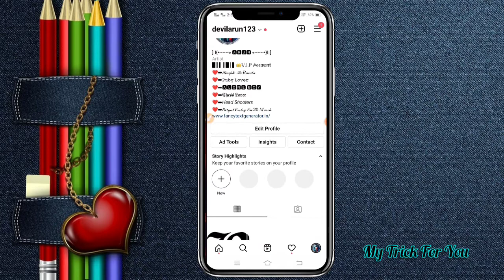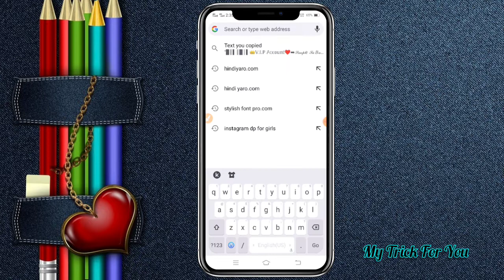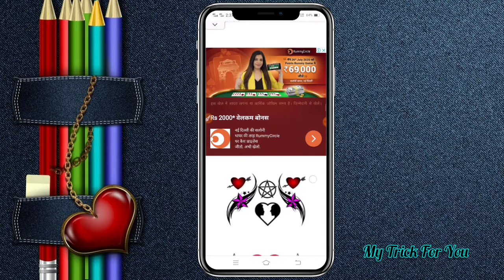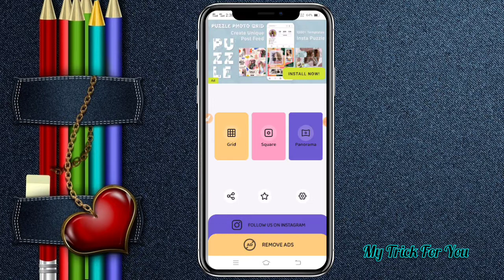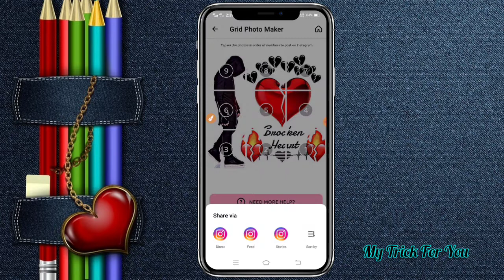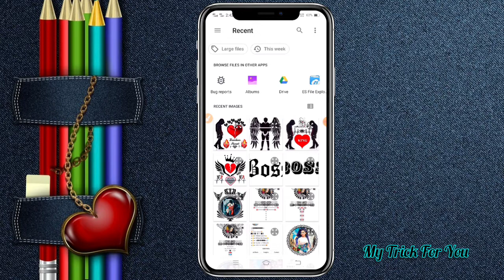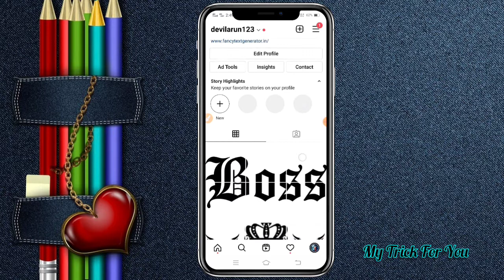Instagram Grid Photo Style | Instagram Layout Design Pics | Make Stylish Insta Profile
Instagram Grid Photo Styles

Instagram Grid Photo
Instagram Style Photo Layout
Instagram Layout Design Photo
Instagram Me Stylish Photo Kaise Lagaye
Instagram Layout Pnoto Style